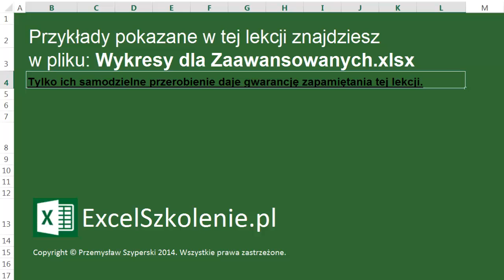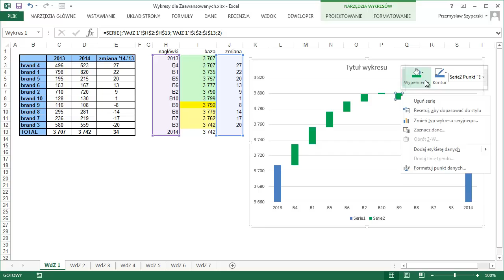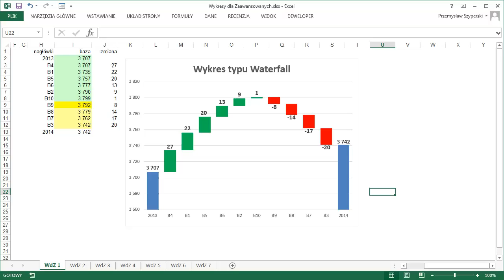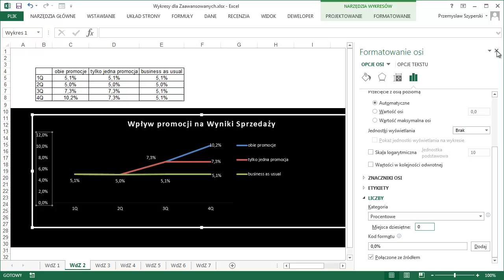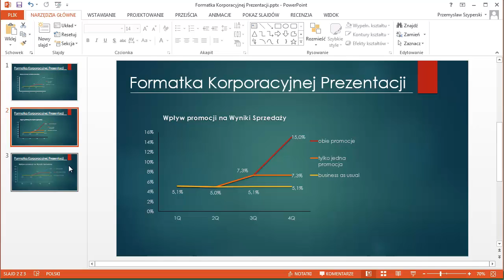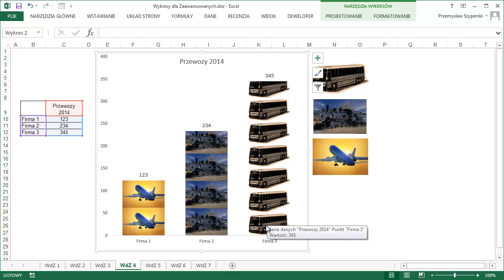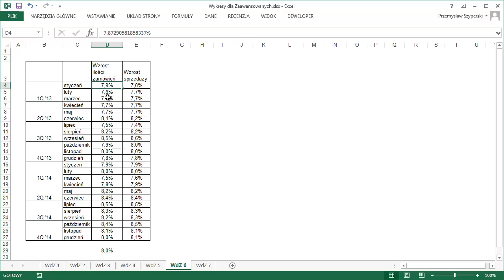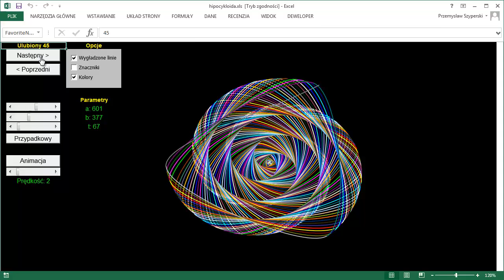Wykresy dla Zaawansowanych - !!! Uaktualniona lekcja